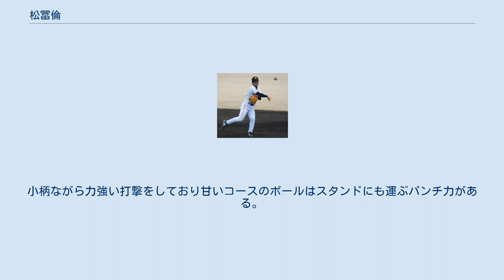松冨倫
松冨 倫（まつとみ りん、1990年4月26日 - ）は、大分県大分市出身の元プロ野球選手（内野手）。
右投右打。
 楊志館高時代は、2年時の夏に第89回全国高等学校野球選手権大会に出場。
3番遊撃手として起用され、ベスト8進出に貢献した。
3年時の夏は、大分県予選1回戦で国東高に敗れ初戦敗退に終わった。
2学年後輩に甲斐拓也がいる。
 別府大学では、1年時から主軸で遊撃手のレギュラーに定着し、ベストナインにも選出された。
3学年先輩に岩尾利弘、安田圭佑がいる。
 2012年10月25日、プロ野球ドラフト会議で読売ジャイアンツから育成選手ドラフト2位指名を受け入団。
 2013年は二軍で7試合に出場し3打数0安打の成績に終わった。
10月1日に球団から戦力外通告を受けた。
 2013年11月10日に行われた12球団合同トライアウトに参加。
12月12日に福岡ソフトバンクホークスと育成選手契約をしたことが発表された。
 2014年10月5日に球団から戦力外通告を受けた。
10月31日、自由契約公示された。
 引退後はホークスジュニアアカデミーのコーチを務めた。
 50m走5秒8、遠投110m、握力73kgと身体能力が高い。
 足が速く、守備では俊敏性があり素早い動きと捕球から送球までの速さが持ち味。
地肩も強い。
 両足のスタンスを広く取り、体の重心を低くしてスイングする独特の打撃フォームをしている。
小柄ながら力強い打撃をしており甘いコースのボールはスタンドにも運ぶパンチ力がある。